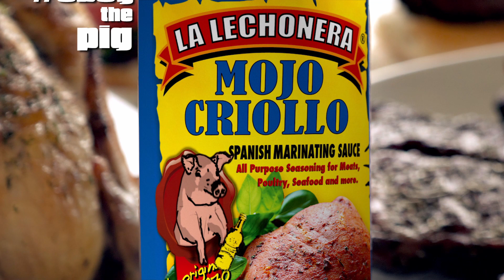¡La Lechonera está que arde!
La comida es el lenguaje del amor, La Lechonera es la Chispa del Amor.

¡Salsa marinada española para todo uso para carnes, aves, mariscos y más! Visite LaLechoneraProducts.com para obtener más información sobre nuestro Mojo Criollo y deliciosas recetas.